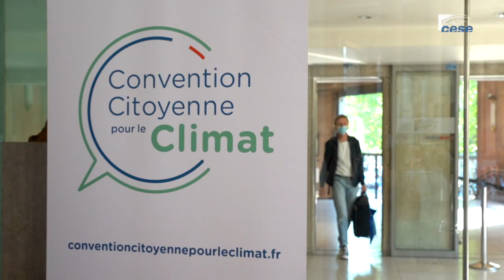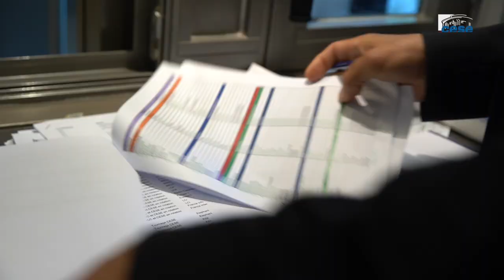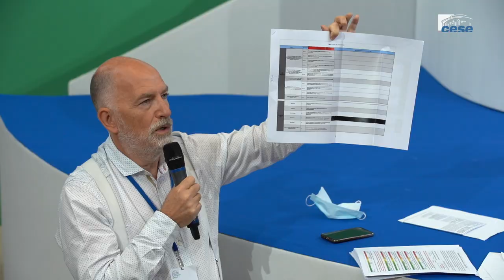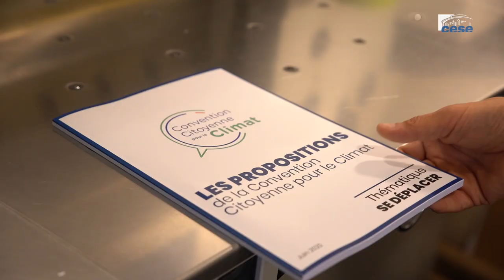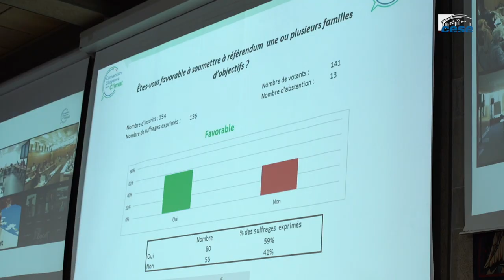Convention citoyenne pour le climat, en coulisses - CESE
Découvrez les coulisses de l'organisation des conventions citoyennes pour le climat.
Implication des agents, logistique, défis, sécurité...

Investissements volontaires pour que tout se passe bien et que les citoyens puissent aller au bout de leur aventure.